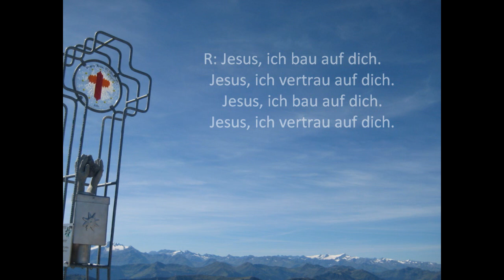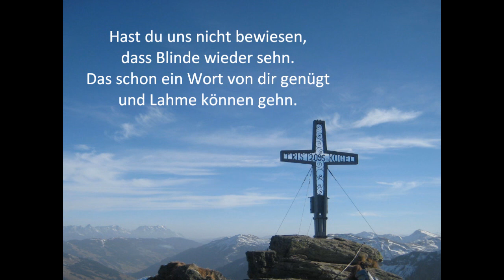Jesus ich bau auf dich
R: Jesus, ich bau auf dich.
     Jesus, ich vertrau auf dich.

1.
Hast du uns nicht bewiesen,
dass Wunder noch geschehn.
Wer frei von Angst und Furcht ist
der kann übers Wasser gehn.

2.
dass Blinde wieder sehn.
Das schon ein Wort von dir genügt
und Lahme können gehn.